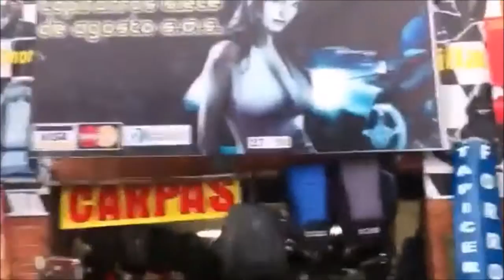Parales portaequipajes parrillas Tapiforros 7 de agosto tel 2407962